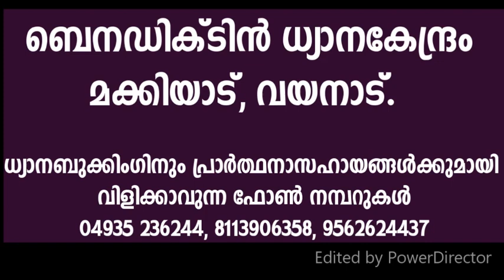Fr.Jerry Madathiparambil OSB - ഈ വീഡിയോ ഒന്ന് കാണൂ.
5 മിനുട്ട് പോലും ദൈർഘ്യമില്ലാത്ത ഈ വീഡിയോ ഒന്ന് കാണൂ.ഇങ്ങനെ ചെയ്താൽ നാളത്തെ നിന്റെ ജീവിതം അനുഗ്രഹിക്കപ്പെടും ...